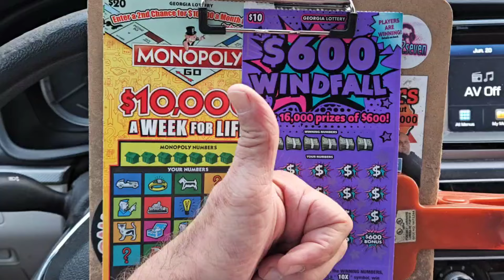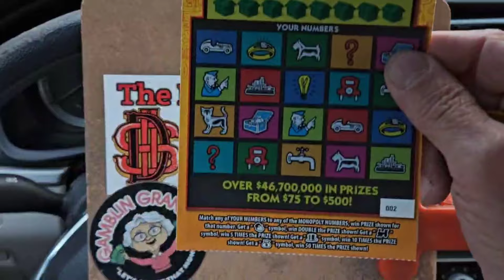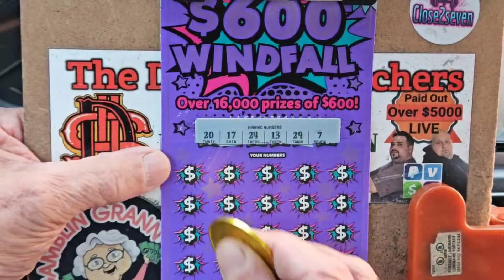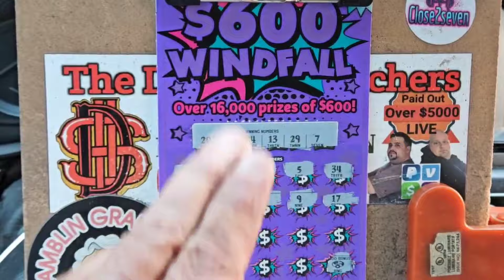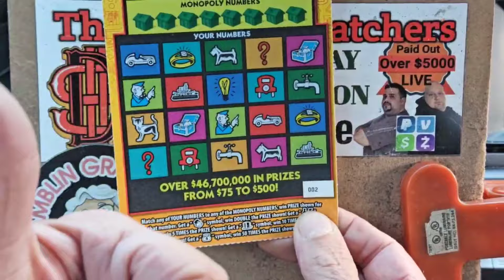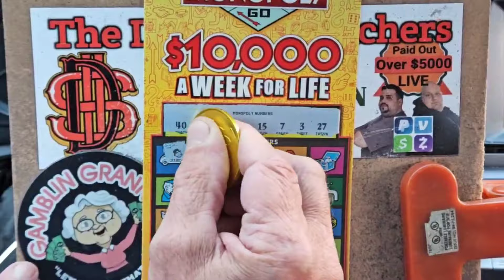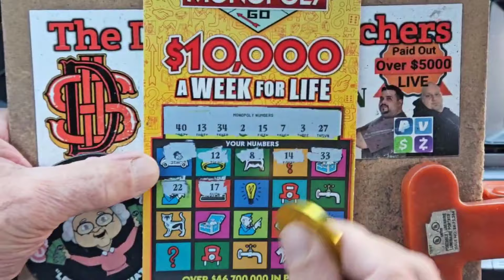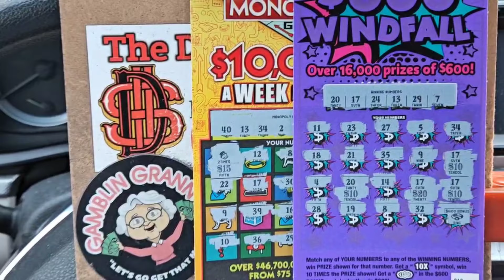Wow‼️$600 WINFALL💥MONOPOLY These tickets are HOT 🔥PROFIT 👍🏻😎🇺🇸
Monopoly
$600 Winfall
New Releases
Georgia lottery tickets
Profit
Huge Win
Gambler nation